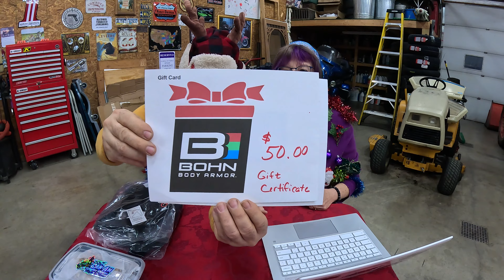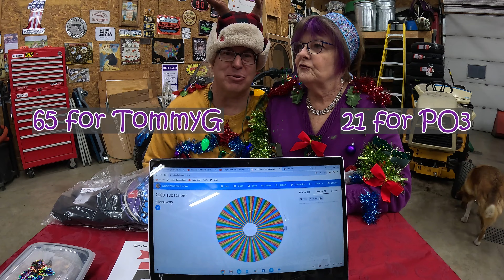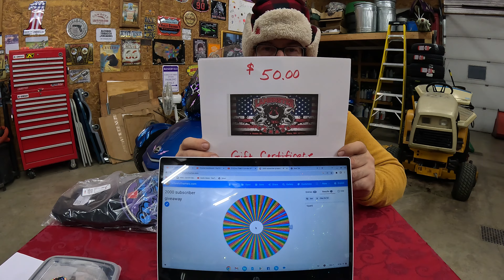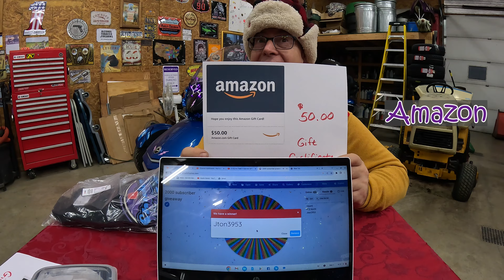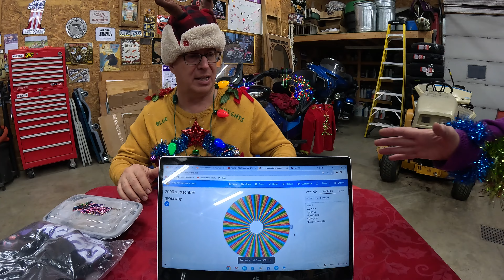And The WINNER Is... Ugly Christmas Sweater and 2,000 Subscriber Giveaway!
We have a WINNER! Well, we have lots of winners but one of us clearly won the ugly Christmas sweater contest! Thank you to everyone for entering the Purple On Three 2000 Subscriber Giveaway and voting on the ugly Christmas sweaters! Congratulations to all the winners! Or please get in touch with me on Instagram or Facebook.

and follow the directions as indicated:
1. Watch the video and comment as directed. Five prizes will be given away.
2. One entry per person and one prize per person.
3. Must be over 18 years old.
4. Contest ends 11:59 PM EST, November 30, 2023.
5.  Contest winners will be chosen on a video shortly after the contest deadline.

No personal data will be used outside of the use of this contest

MoabMan
Thanks for the Intro and Outro!

Camera and Equipment:  Go Pro Hero 7 Black
                       Go Pro Hero 11 Black
                       Sena 10 C EVO